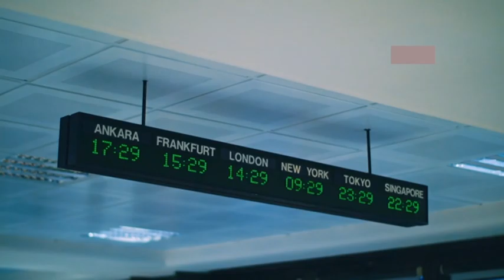MERKEZ BANKASI FAİZ KARARINI PERŞEMBE GÜNÜ AÇIKLAYACAK